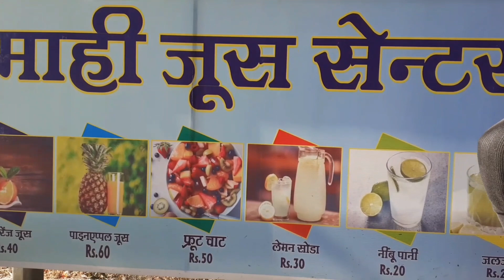LoversPoint NainitalTourPlan Top10TouristPlacesinnainital ADayinNainital NainitalTourPlan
Full details about how to  travel solo from New Delhi to Nainital

1.How to go new Delhi railway station to catch kathgodam shatabdi express morning train from new Delhi railway station.

2. How to come nainital from haldwani from local cab or taxi or local roadways bus in very cheap Price .

In this series of Nainital tour  we share how to explore Nainital in 72 hours or you can say 2 days.SO HERE WE GO➡️➡️➡️➡️➡️

Hello my Sassy Fam!!
We hope you all doing well.

This vlog is all about the tour of Uttarakhand beautiful place nainital Naini Lake  and near by local market and guide about explore 7  local view points of nainital and share you our experience about  location, Cost and budget tour of nainital. where we share our experience of nainital Naini lake and also share the best time to visit nainital, shopping, local food,market,shopping,famous candle shops and tell about the local cheapest accomodation in Nainital.

We see you in the upcoming video of nainital vlog.

Vlog Essentials
Tripod:

Camera:
Sony

Mic:
Editing Software and Application:
Powerdirector
Vita